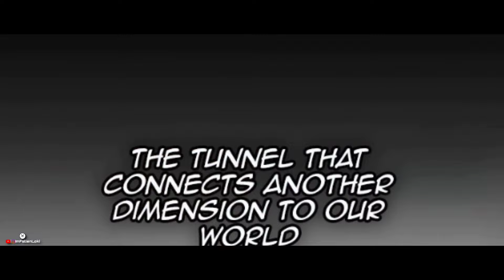SOLO LEVELING manhwa Chapter 0 to Chapter 10 Explained in Malayalam imfallenloki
Solo Leveling, also alternatively translated as Only I Level Up (Korean: 나 혼자만 레벨업; RR: Na Honjaman Rebeleop), is a South Korean web novel written by Chugong. It was serialized in Kakao's digital comic and fiction platform KakaoPage beginning on July 25, 2016, and was later published in full by D&C Media under their Papyrus label on November 4, 2016. The novel has been licensed in English by Yen Press.

Solo level chapter 0 explained in malayalam

Solo level chapter 1 explained in malayalam

Solo level chapter 2 explained in malayalam

Solo level chapter 3 explained in malayalam

Solo level chapter 4 explained in malayalam

Solo level chapter 5 explained in malayalam

Solo level chapter 6 explained in malayalam

Solo level chapter 7 explained in malayalam

Solo level chapter 8 explained in malayalam

Solo level chapter 9 explained in malayalam

Solo level chapter 10 explained in malayalam

Hello, I'm hari
Hope that you will like my videos
Please